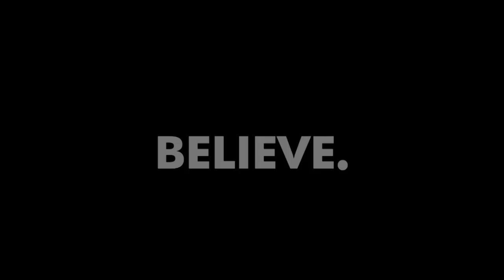People, Strategy and EXECUTION - Tim Cook (@tim_cook)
Good morning BelieveNation! Today's message is people, strategy and execution. Over to you Tim Cook.

He's an American business executive, and is the Chief Executive Officer of Apple Inc.

Cook also serves on the board of directors of Nike, Inc. and the National Football Foundation.

He joined Apple in March 1998, as Senior Vice President of Worldwide Operations—he also served as Executive Vice President of Worldwide Sales and Operations—and was Chief Operating Officer until he was named the CEO of Apple on August 24, 2011, when he succeeded Steve Jobs.

Cook became the first CEO of a Fortune 500 company to publicly identify as gay.

In April 2012, Time included Cook on its annual "100 Most Influential People in the World" list.

On February 28, 2014, Cook made headlines when he challenged shareholders to "get out of the stock" if they didn't share the company's views on sustainability and climate change.

In 2009, Cook offered a portion of his liver to Jobs, since both share a rare blood type. Jobs responded by yelling, "I'll never let you do that. I'll never do that."

According to Fortune, Cook has Apple stock worth about $120 million and options with a value of $665 million. In March 2015, he said he planned to donate his entire fortune to charity.

Jason Baroni:
Evan, you kill it with your videos. Congratulations! Please, mind Tim Cook's words. He is a great example to follow, and there are a bunch of interviews and speeches regarding his work and beliefs.